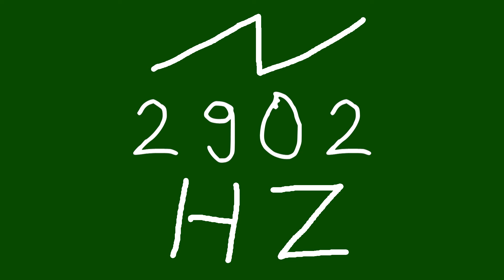2902 hz saw